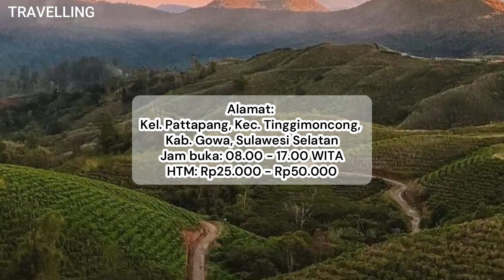10 Tempat Wisata di Gowa dengan Pemandangan yang Indah